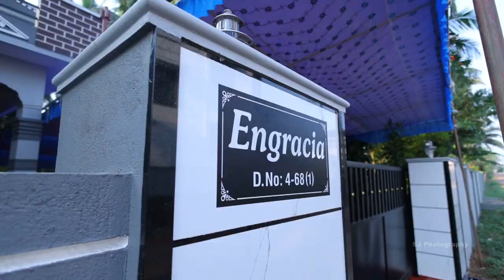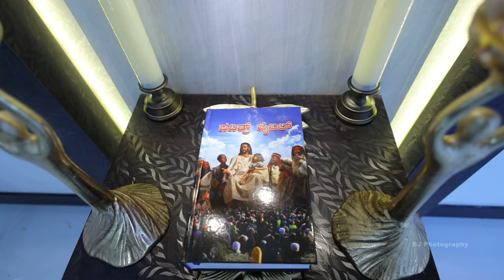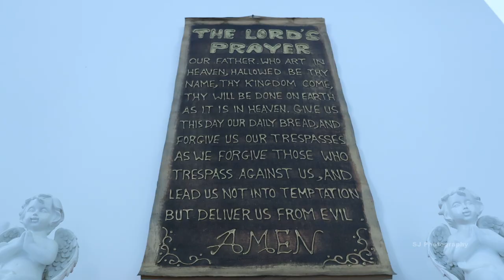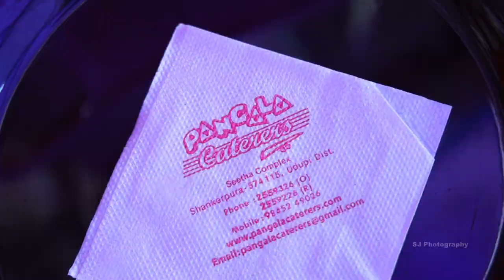House Warming Ceremony and First Holy Communion Celebration of Sianna.Highlights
Corporate Events
Engagement party
Pre-weddings
Candid Photography
Weddings
Maternity shoot
House warming ceremony
Birthday parties
Babyshower
Baby photography
Candid photography
Anniversary celebrations
Portfolio shoot.

The original Copyright(s) of the songs/audio is (are) Solely owned by the Companies/ Original-Artist(s)/Record-label(s).